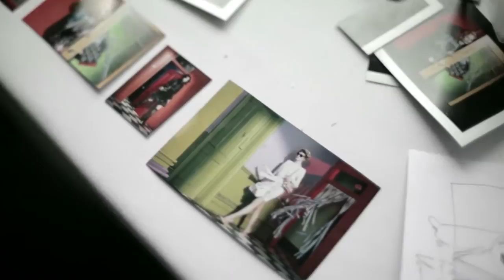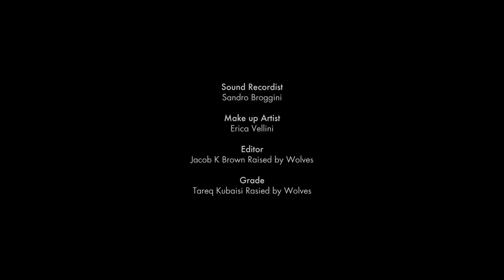On Collaboration Ep1 "Franca Sozzani x Miles Aldridge" by Johnnie Shand Kydd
The filmmaker investigates the working relationship between the Vogue Italia Editor-in-Chief and the British photographer.